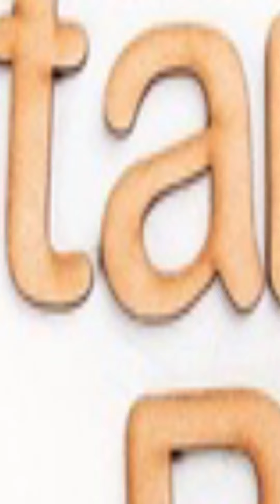GSTV SHORTS : આટલું કરો લો Vitamin B12 નહીં ઘટે ક્યારેય